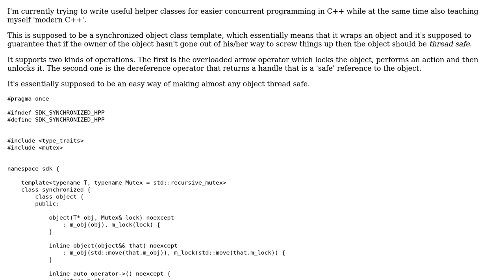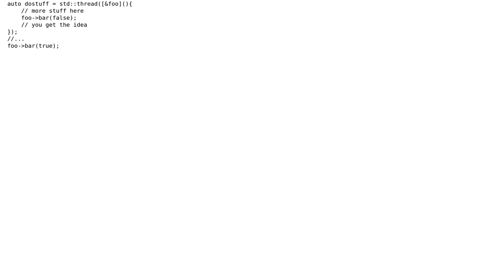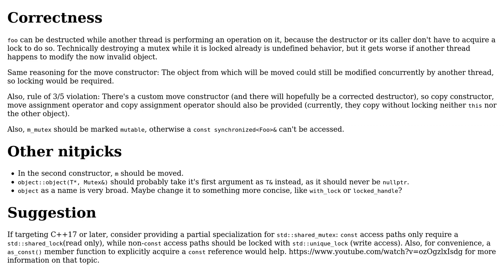Implementation of a generic thread-safe object wrapper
With thanks & praise to God, and with thanks to the many people who have made this project possible! | Content (except music & images) licensed under CC BY-SA | Music | Images & others | With thanks to user vlind user Jamal user hoffmale and the Stack Exchange Network Trademarks are property of their respective owners. You are responsible for your own actions.